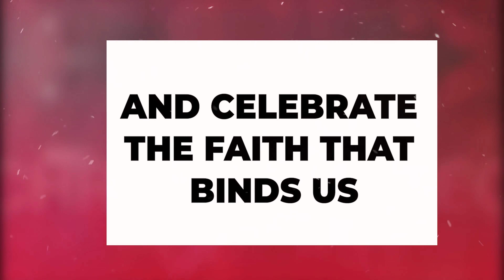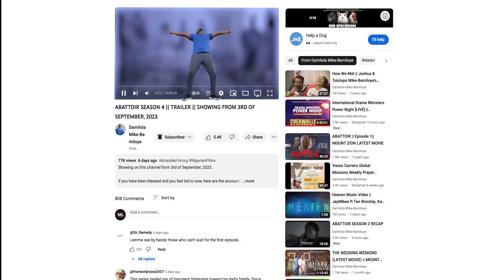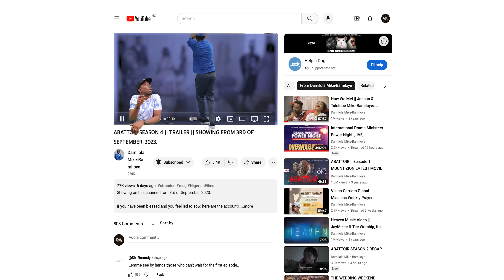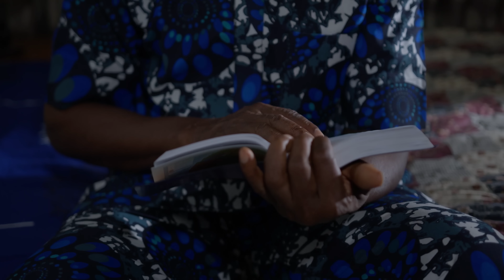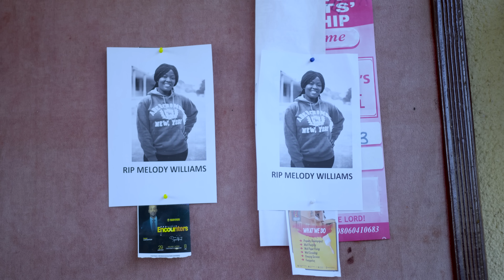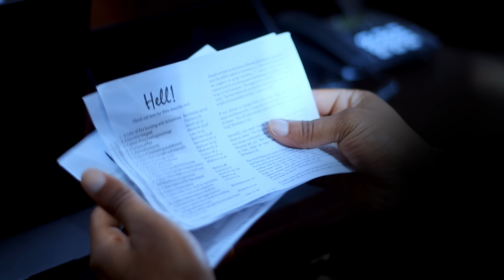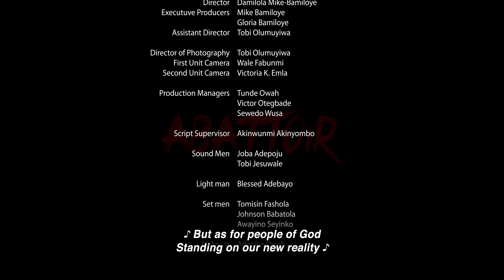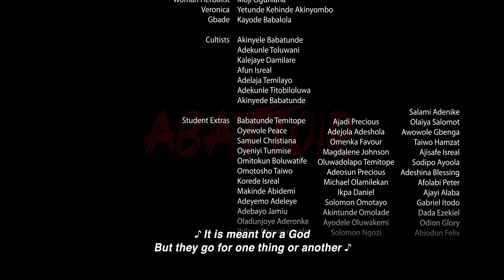ABATTOIR SEASON 4 || EPISODE TWO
Account Name : Mount Zion Faith Ministry
 Bank: Access Bank (diamond)
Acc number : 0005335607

Domiciliary
Bank: Guarantee Trust Bank, Bodija, Ibadan
Name: Mike Bamiloye
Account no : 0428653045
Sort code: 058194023